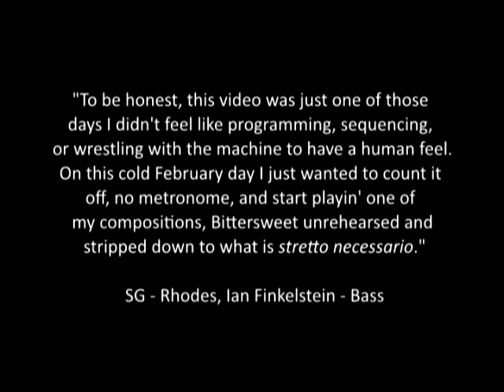Bittersweet (bare part) Parts Manager 2